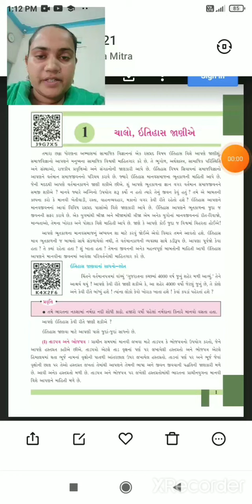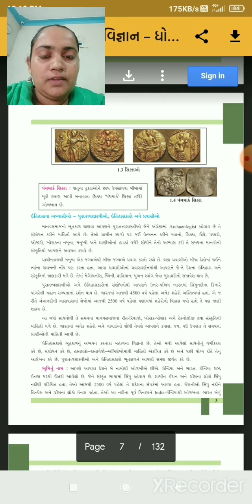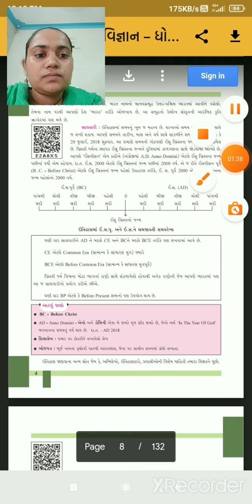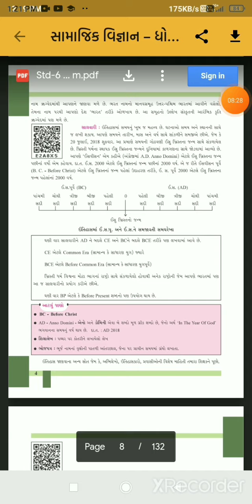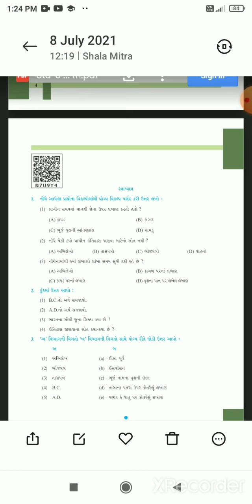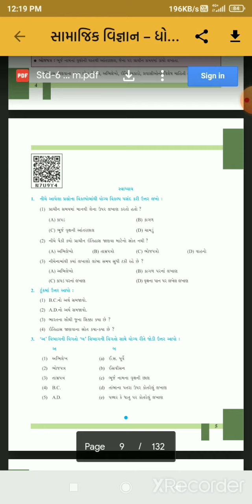std 6 s s che1 part3